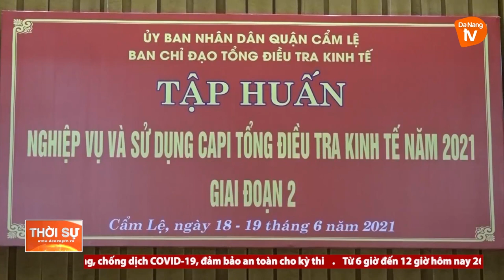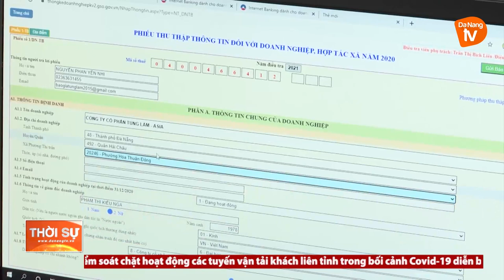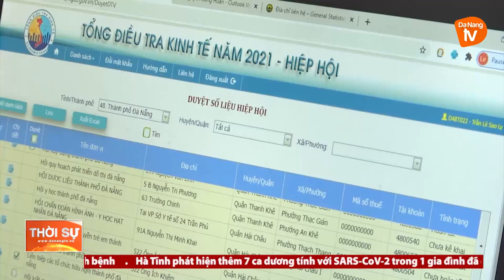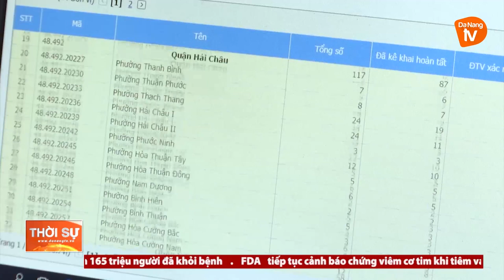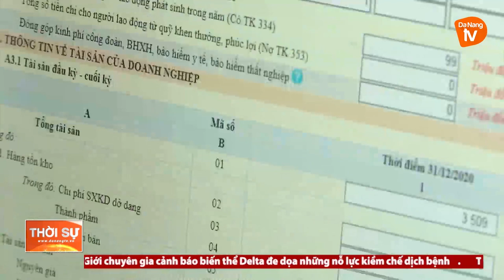ĐÀ NẴNG SẴN SÀNG CHO ĐỢT TỔNG ĐIỀU TRA KINH TẾ NĂM 2021 (GIAI ĐOẠN 2)